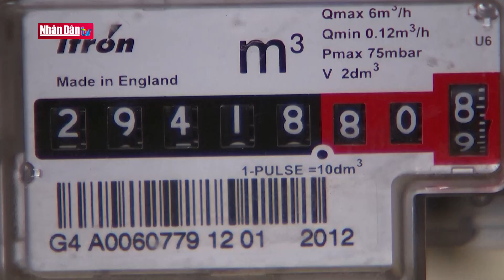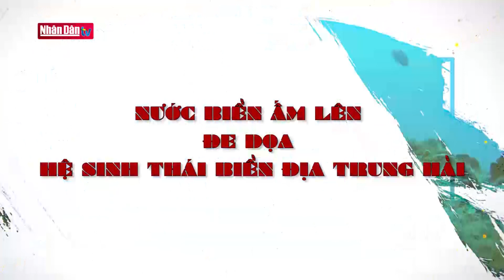Xảy ra hàng loạt vụ nổ bom tại miền Nam Thái Lan | GMT+7 ngày 17-8-2022